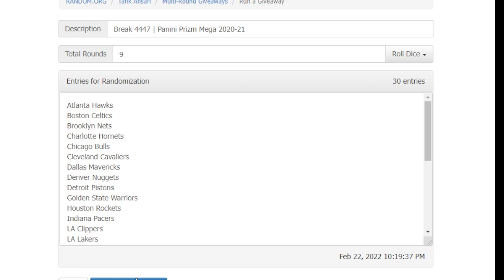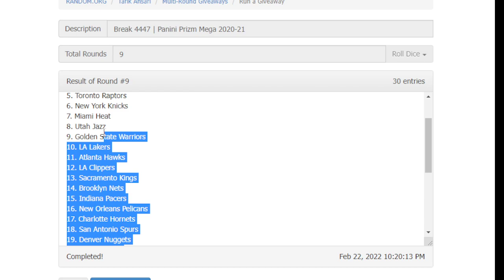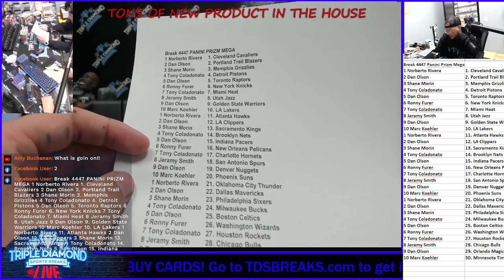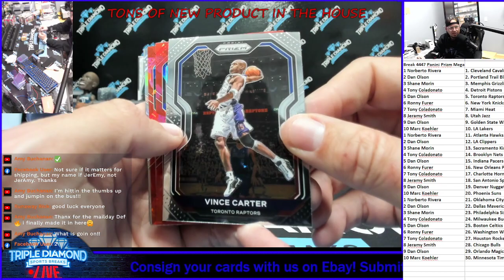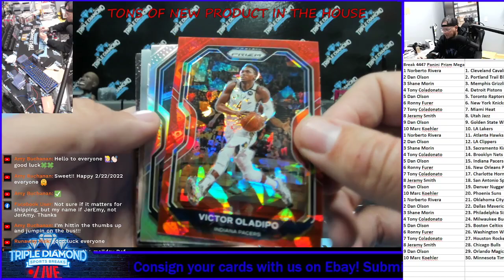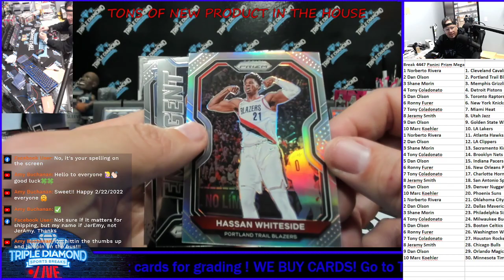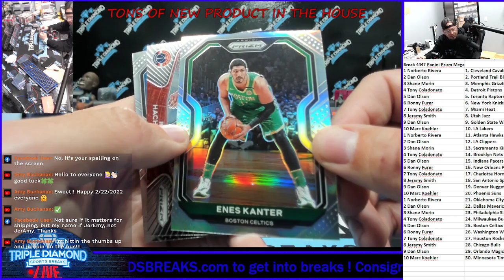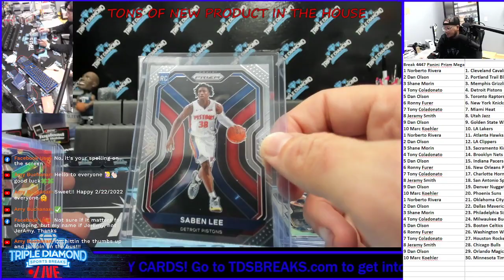Break 4447 | 1 Box Panini Prizm Mega Basketball